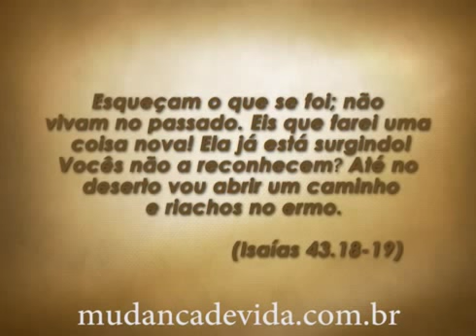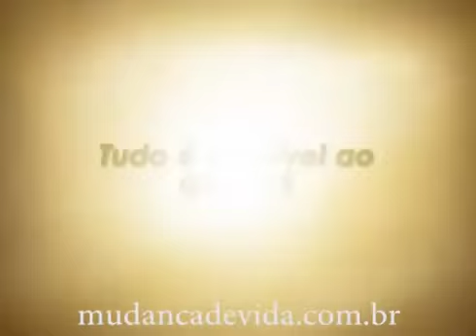Palavra de Vida e Fé Faça de novo! 12 01 2014